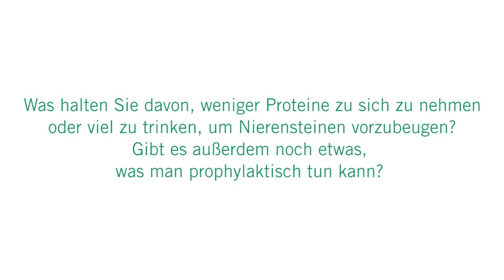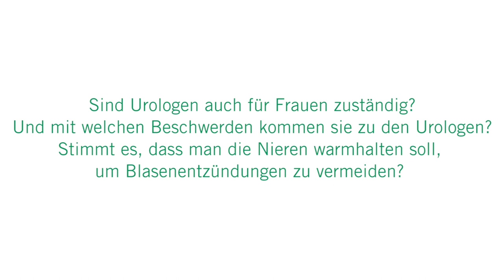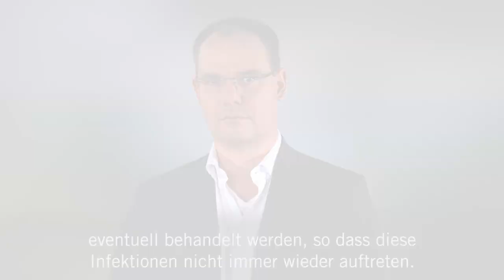Urologie – Was Sie zur Vorbeugung wissen sollten!: 3 Fragen 3 Antworten | Asklepios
Das Trinken von 2,5 bis 3 Liter pro Tag ist eine gute Prophylaxe gegen Harnsteine. Dabei sollten die Getränke gleichmäßig über den Tag verteilt und überwiegend Wasser getrunken werden. Dr. Oliver Engel, Chefarzt im Zentrum für Urologie und Nephrologie am Asklepios Klinikum Harburg erklärt aus der Sicht des Urologen, welche vorbeugenden Maßnahmen gegen urologische Erkrankungen sinnvoll sind und wie zum Beispiel eine Blasenentzündung vermieden werden kann.